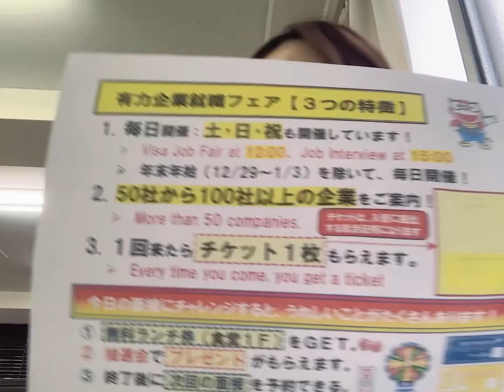【6/23 东京都饮食店正社员募集】